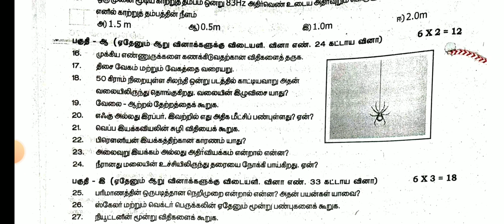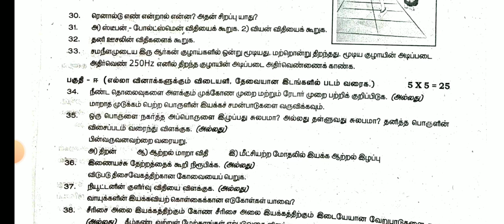11th Std Physics First Revision Test January-2024 official Original Question Paper II 11th Physics 🔴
11TH STD TAMIL FIRST REVISION TEST JANUARY-2024 OFFICIAL ORIGINAL QUESTION PAPER II 11TH STD TAMIL 💯

11TH STD BOTANY PUBLIC EXAM MARCH-2024 IMPORTANT 2,3,5 MARKS QUESTION BANK II 11TH BOTANY QUESTION 💯

10THSTD#WHAT'SAPP#GRUOP

12TH STD SCHOOL UPDATE 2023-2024

11TH STD SCHOOL UPDATE 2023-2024

10TH STD SCHOOL UPDATE 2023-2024

9th Maths Half Yearly Exam December-2023 Official Original QuestionPaper II 9thMaths QuestionPaper

10THSTD#WHAT'SAPP#GRUOP

12TH STD SCHOOL UPDATE 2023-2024

11TH STD SCHOOL UPDATE 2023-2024

10TH STD SCHOOL UPDATE 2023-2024